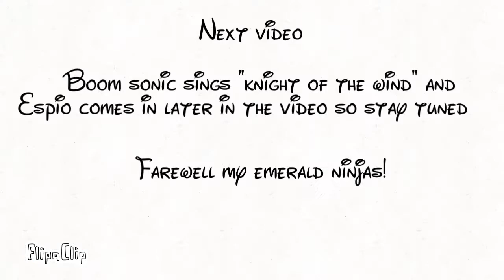Shout out to Sonic Storm Z! shout out 1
Let’s chat in the discord server!